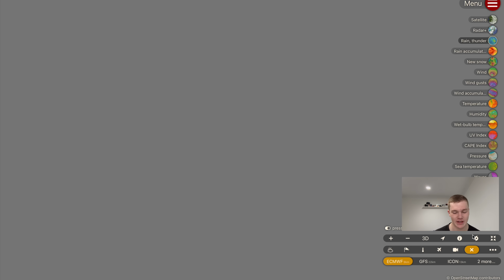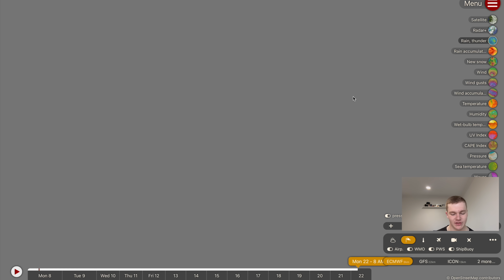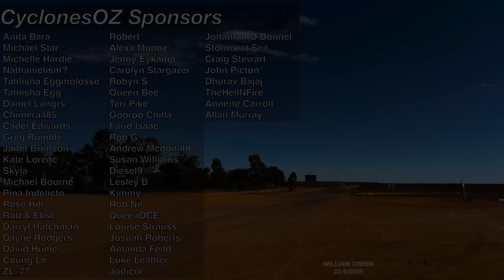Strong Severe Thunderstorms and an East Coast Low Forecast for Queensland and NSW This Week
Spring sure is making herself felt across the nations centre and eastern half, with severe thunderstorms forecast both today and tomorrow for Queensland, New South Wales, the Northern Territory and South Australia, followed by an east coast storm likely to develop on Thursday. The good news is that both of these significant weather systems are going to impact minimal people, with storms developing in remote central Australia and the east coast low forecast to very quickly move offshore once matured.

Video Chapters:
Introduction: 0:00
QLD/NSW/NT Severe Thunderstorm Forecast: 0:37
East Coast Low Forecast for NSW: 7:19
Winters Weather Continues for WA and Tasmania: 11:27
Rainfall Forecast for North Queensland: 13:15
Closing Messages: 15:59